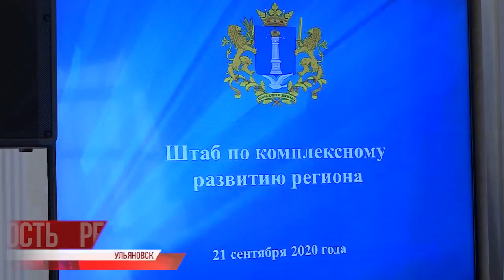Ульяновская область заняла шестое место в ПФО по общему индексу финансовой грамотности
Ульяновская область заняла шестое место среди регионов Приволжского федерального округа по общему индексу финансовой грамотности. Об этом сегодня объявили на штабе по комплексному развитию региона. Также обозначили новые векторы работы, о них расскажем далее.